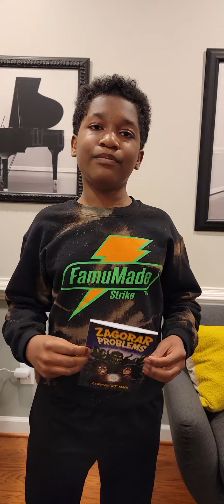Eleven year old author raises money for families dealing with childhood cancer!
KJ is a published author!

He has been working REALLY hard this year to raise money for JUST TRYAN IT.  Over the course of nearly 2 months he has spent MANY hours writing his first book and it's just been published.
We think he's done a great job.  And the book is really entertaining.  It's a chapter book around 91 pages long!

Our goal is to raise money for this amazing organization. To that end, if you donate $50.00 or more, we'll send you your own SIGNED copy of his book!

Please watch the video and click the link below to donate.